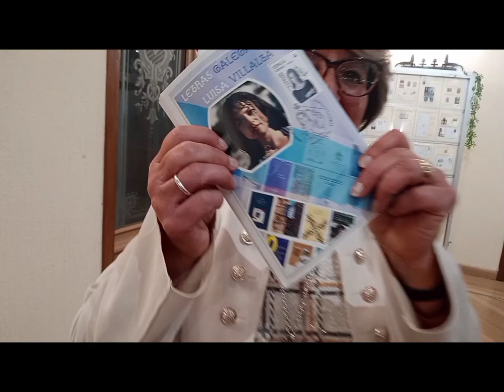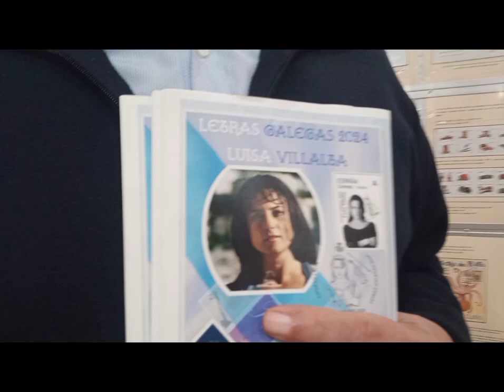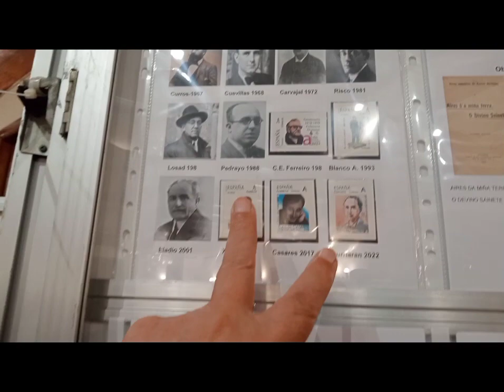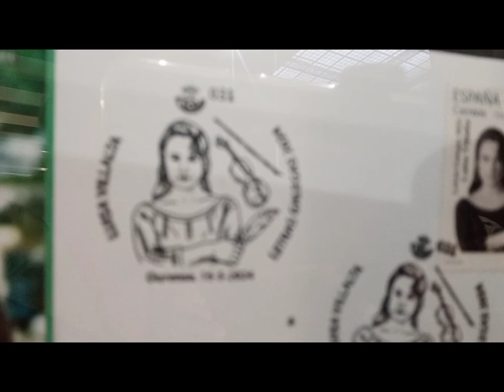EXPOSICIÓN DA SOCIEDADE FILATÉLICA MIÑO "LETRAS GALEGAS 2024 NO LICEO